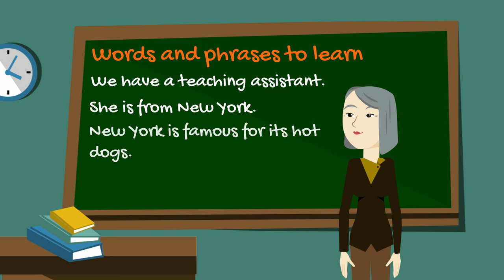Beginning Stage Lesson 7 - The Baseball Cap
for more exercises at this stage of learning English.